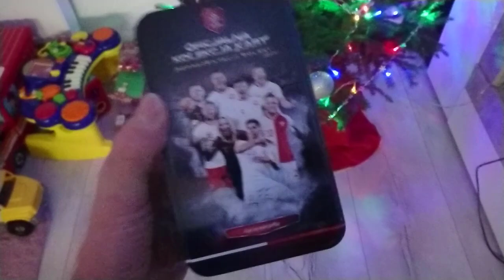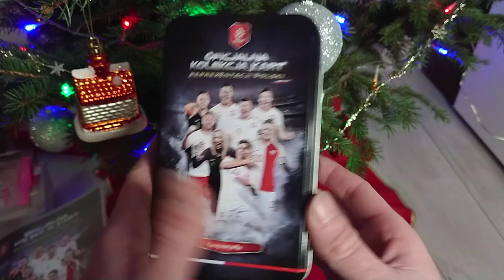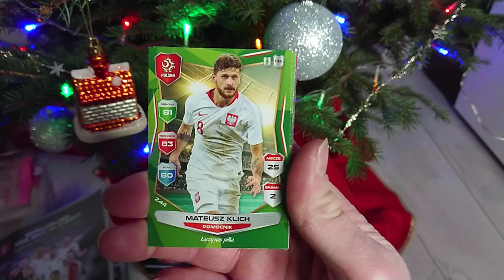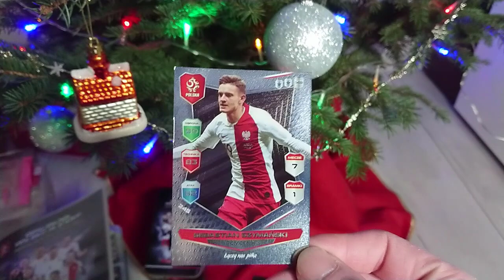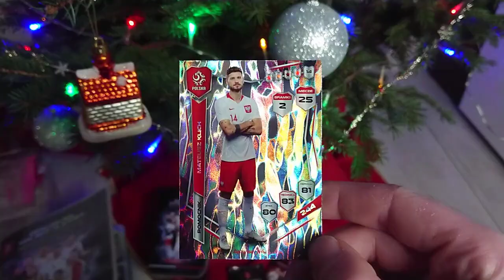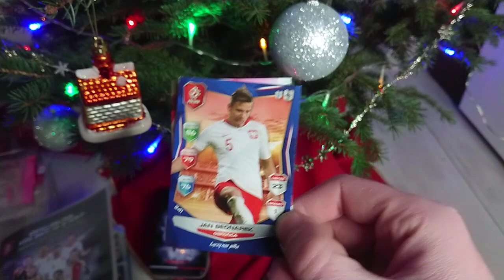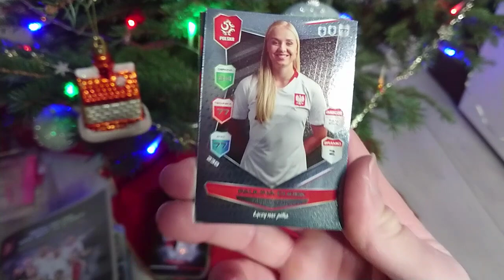PRZEDŚWIĄTECZNY UNBOXING PODCZAS UBIERANIA CHOINKI